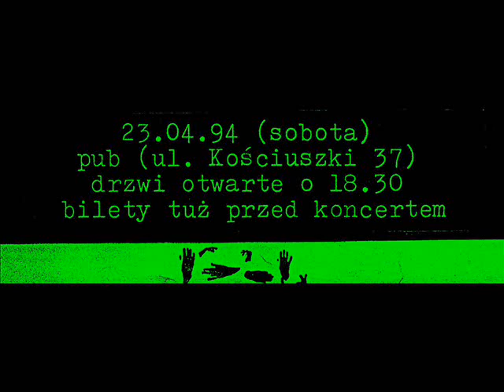The Rebels x Joe Strummer x The Clash - Free Dub Clash (SideA'2020 Version)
The Rebels ' Free Dub'
Joe Strummer x The Clash
Muslimgauze
SideA 2017
revisited & dubbed 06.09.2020 by SideA aka Dubluva